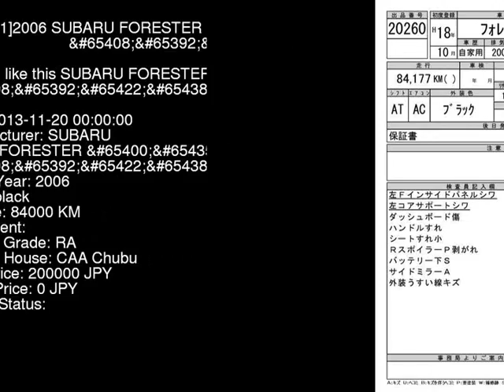2006 SUBARU FORESTER 2.0T_4 SG5 - Japanese Used Car For Sale Japan Auction Import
2006 SUBARU FORESTER 2.0T_4 SG5 - Japanese Used Car For Sale Japan Auction Import SG5,SUBARU,FORESTER,2.0T_4,CAA Chubu,jdmvip,vip,jdm,cars,japan,jdmvip.com,japanesecars,usedcars Japanese Used JDM Car For Sale At Auction in Japan for Import